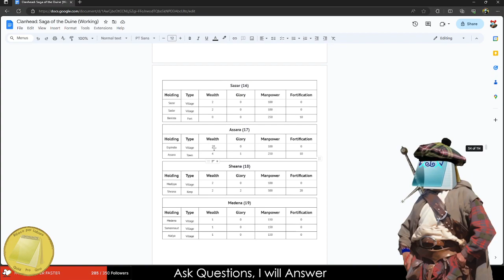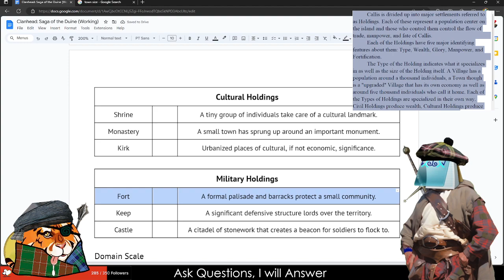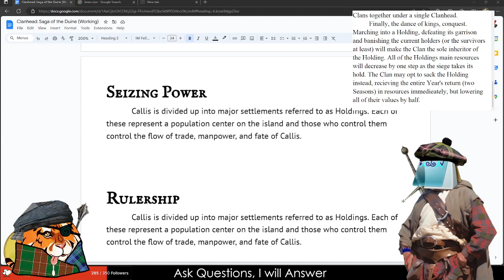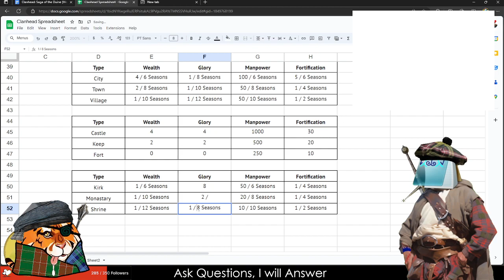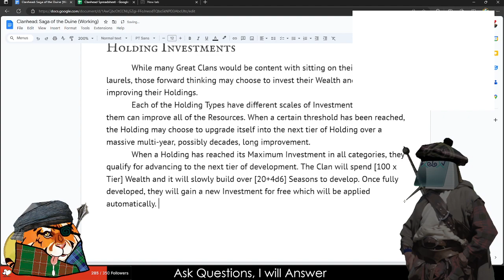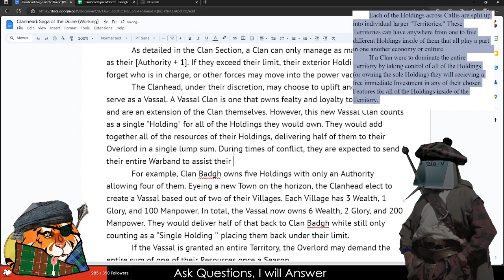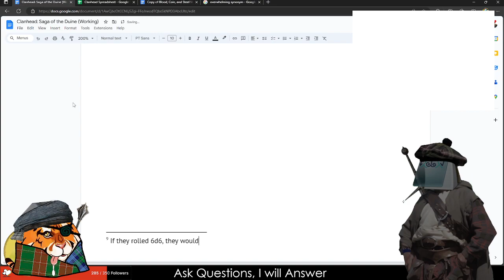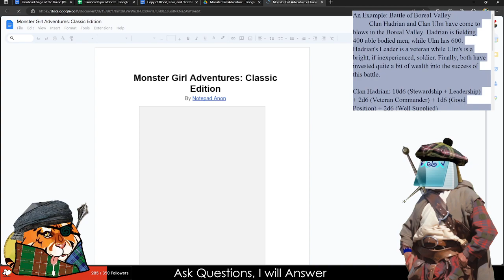Zany Domainy - Clanhead 6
Clanhead is a TTRPG about playing a vaguely Celtic, Roman, Finnish, or Arabgolian Clan on the weird and deadly island of Callis. Fight for your future, insult others, enter blood feuds that your children must deal with, and most importantly, have fun!